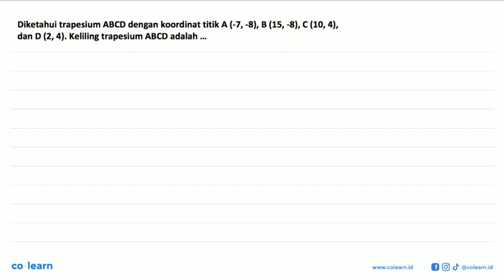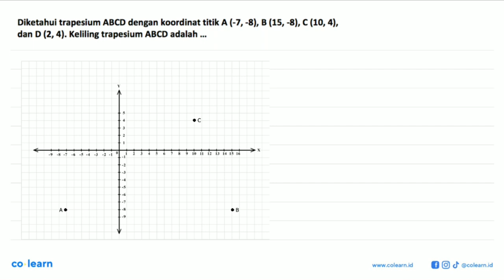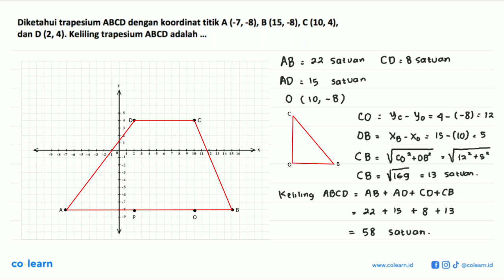Diketahui trapesium ABCD dengan koordinat titik A (-7,-8), B (15,-8), € (10,4), dan D (2, 4). Kel...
Diketahui trapesium ABCD dengan koordinat titik A (-7,-8), B (15,-8), € (10,4), dan D (2, 4). Keliling trapesium ABCD adalah _

Topik atau Materi: Posisi Objek Pada Bidang - KOORDINAT CARTESIUS - GEOMETRI - Matematika Kelas 8 SMP -

00:00 : Bedah Soal
01:00 : Konsep, rumus dan pengertian Posisi Objek Pada Bidang
01:18 : Langkah penyelesaian soal
09:07 : Jawaban akhir
09:37 : Penutup